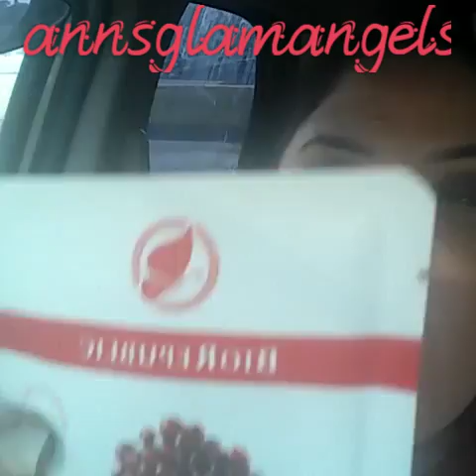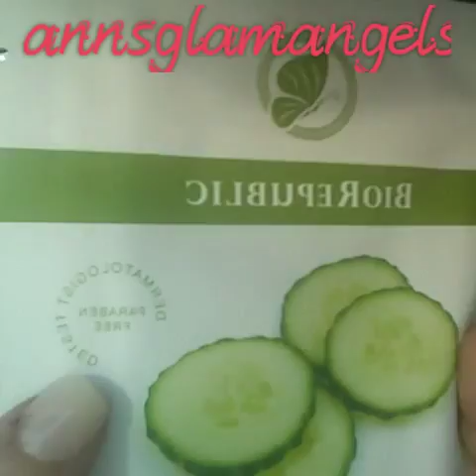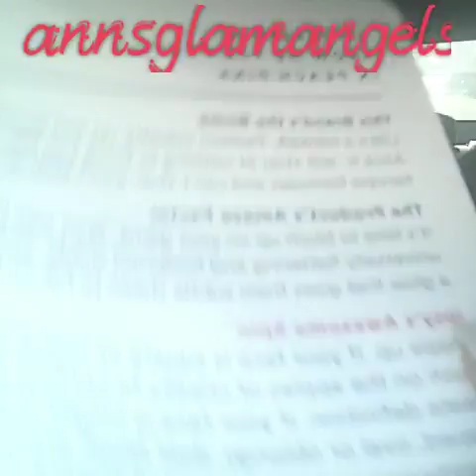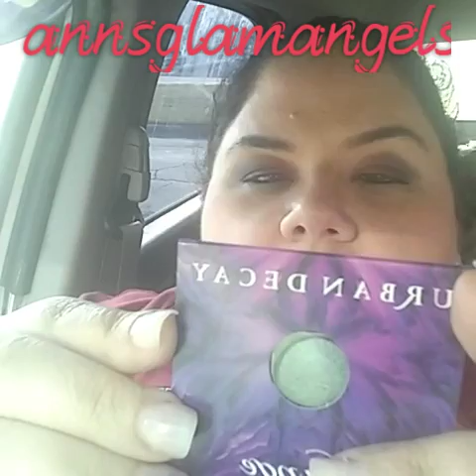June Ipsy Bag review!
Below is the current link to my Younique Online Virtual party.  With clicking the link you have full access to browse all of the amazing products that Younique has to offer!

Thank you for taking your time to support me, my passion and my small business!!

GET PAID TO TAKE SELFIES!! Ask me how!!

Would you love to work for a company that empowers, uplifts, validates, and encourages self esteem in women? Who doesnt want amazing makeup and some extra money in their pocket?  I would love for you to join my team!!

Purchase the presenters kit for 99$ and have full access to your free no obligations website, free products and free Ycash from hosting a free online party!  I would love to help you out in anyway possible!

Beyond tired of not having enough energy to get through the day? Sick of hitting that 2pm wall?? Feeling depressed? Cant seem to focus or stay on track?

You need to check out Thrive! A super simple 3 steps when you wake up.  Supply your body with good positive energy and fill in those nutritional gaps that your body needs daily!

Ask me how to get your THRIVE for free!!!
Click the link to sign up for your FREE, NO OBLIGATIONS account to purchase your THRIVE and also receive free updates and offers.  You OWE this to yourself!

Any questions?

Send me some love mail?
Annsglamangels
Coolidge tx
76635